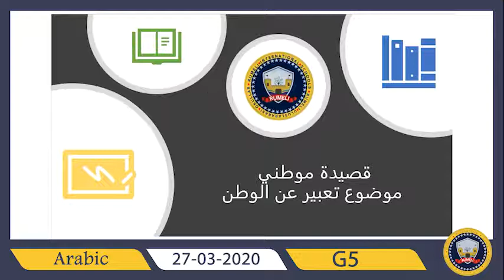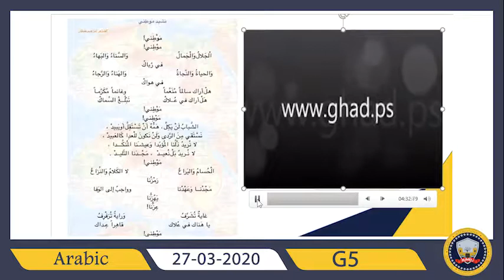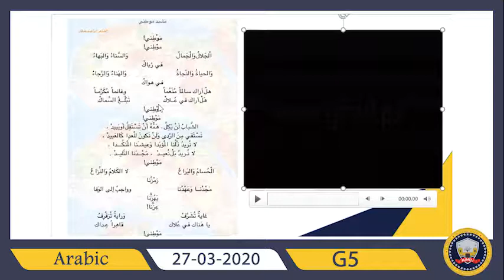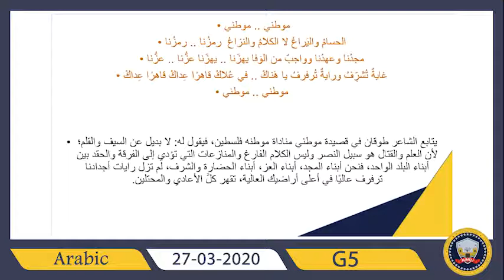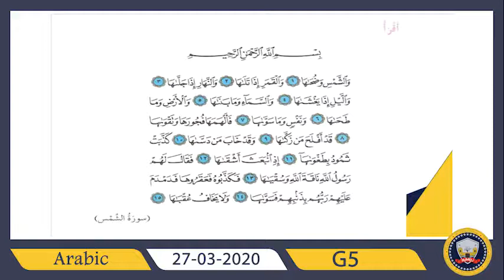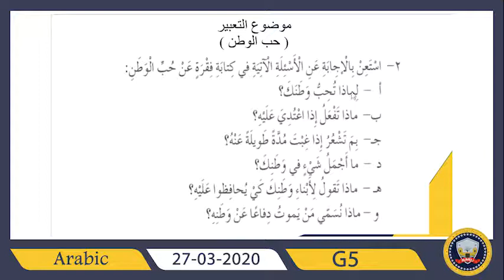Arabic G5 B